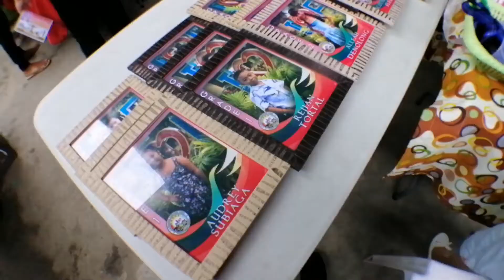EBMES Family Day 2020